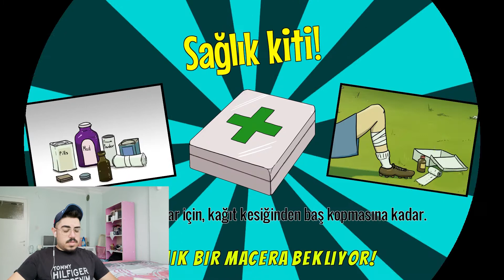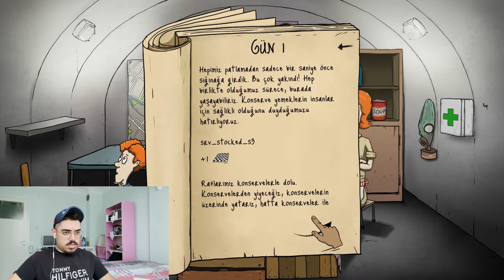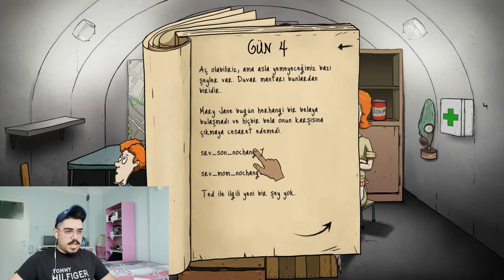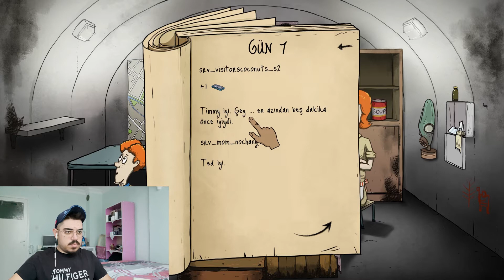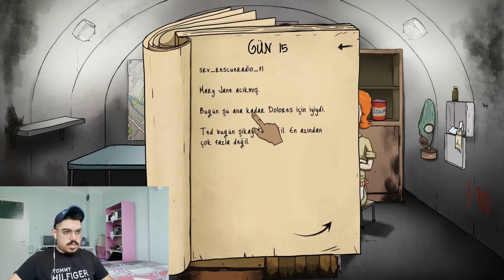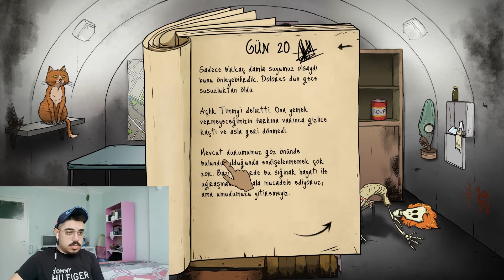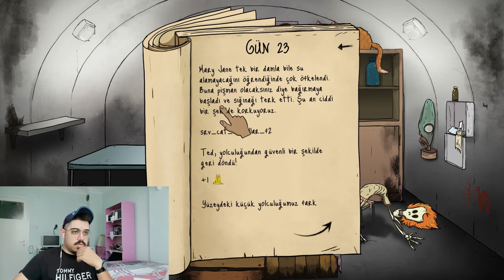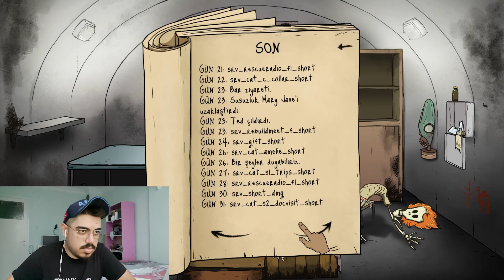KIYAMETİ ALAMET ! 60 SECONDS #2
Merhaba arkadaşlar ben Seçkin. Steam'dan efsane yorumlar alan 60 Seconds  adlı oyunu indirdim ve biraz araştırdım gayet güzel bir oyun ben çekerken çok keyif aldım umarım sizde izlerken keyif alırsınız . İYİ SEYİRLER.